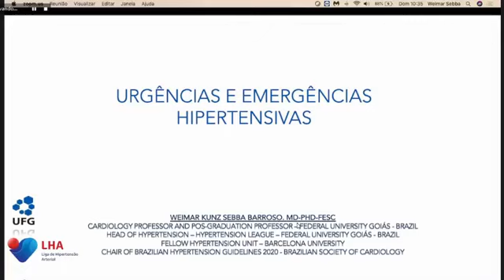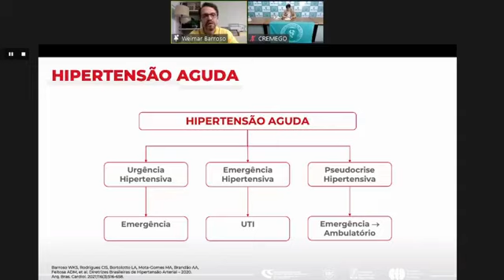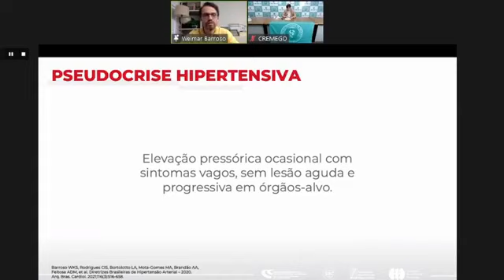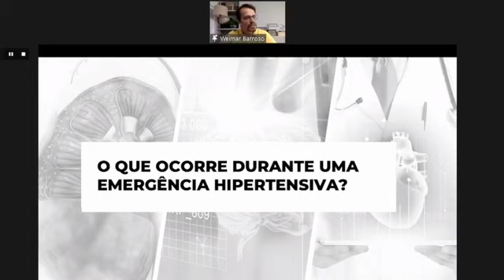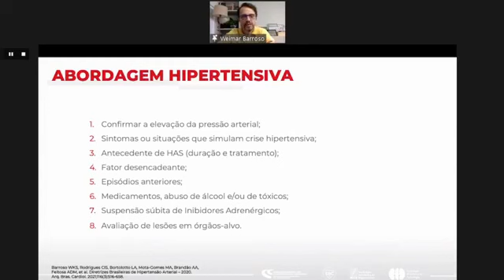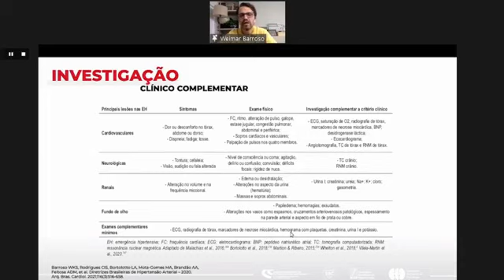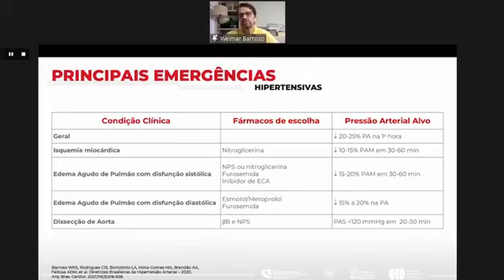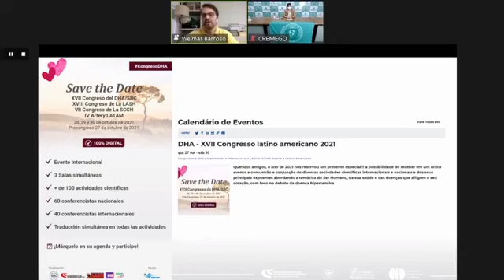Curso de Emergências Médicas - Urgências hipertensivas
O Cremego iniciou mais um módulo do curso de Emergências Médicas. Desta vez, o tema foi  “Urgências hipertensivas”, no dia 15 de agosto.

O palestrante foi Weimar Kunz Sebba Barroso de Souza, MD PhD, médico especialista em clínica médica e cardiologia, com área de atuação em ergometria. Ele também é Professor Associado de Cardiologia da Faculdade de Medicina, do programa de Pós-Graduação em Ciências da Saúde e coordenador da Liga de Hipertensão Arterial  da Universidade Federal de Goiás (UFG).

Confira a aula na íntegra.